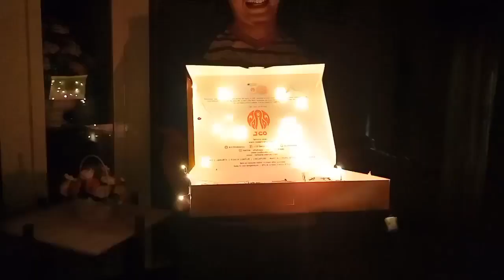Surprise Ulang Tahun Bunda - Donat Jco